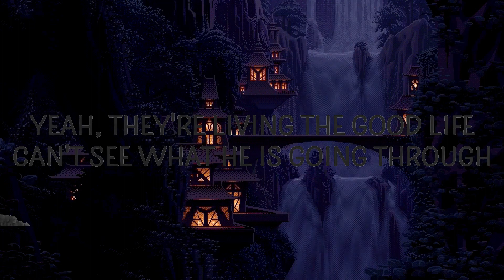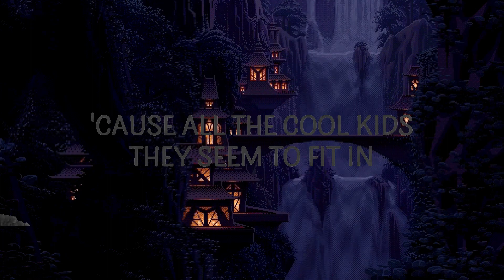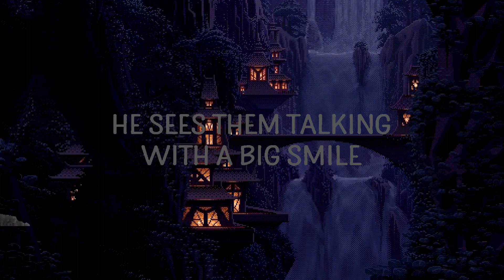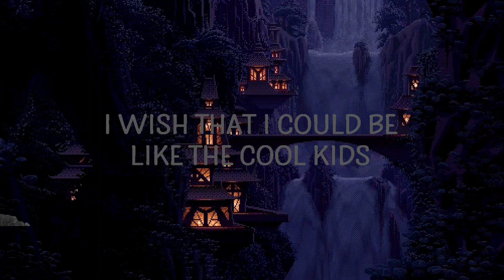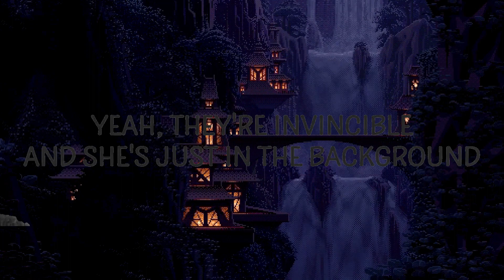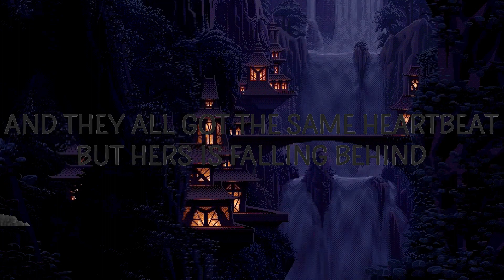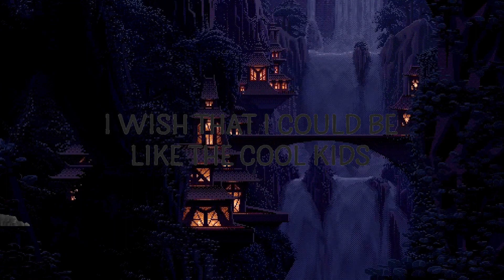Echosmith - Cool Kids (Lyrics) | I wish that I could be like the cool kids | Lab Music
Echosmith - Cool Kids (Lyrics)
I wish that I could be like the cool kids - 0:45

Cool Kids Lyrics
[Verse 1]
She sees them walking in a straight line, that's not really her style
And they all got the same heartbeat, but hers is falling behind
Nothing in this world could ever bring them down

[Verse 2]
He sees them talking with a big smile, but they haven't got a clue
Yeah, they're living the good life, can't see what he is going through
They're driving fast cars, but they don't know where they're going

[Chorus]
cool kids
echosmith
the cool kids
cool kids lyrics
wish that i could be like the cool kids